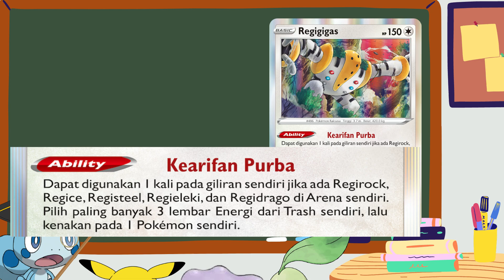Kekuatan Deck RegiBox diera baru, masih bisa bertarung menggunakan energi dasar!!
JustLee ShowTime
Konten ini, adalah mengunggah informasi kartu kartu pokemon
dan  memposting video tentang hal-hal yang saya minati!!! Thanks You.

Inilah decklist "Regibox New ERA" yang diperkenalkan hari ini!!!